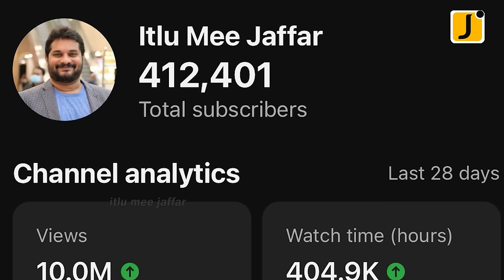నా మర్డర్ కి 40 లక్షలు సుపారీ.... Interview With Nallamilli Ramakrishna Reddy | AP Election 2024